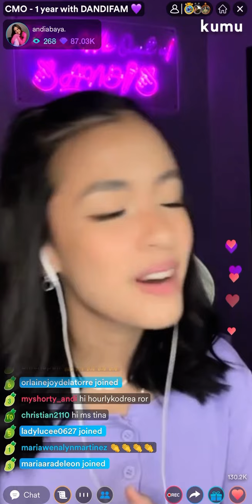Andi Abaya - Here’s Your Perfect x happier